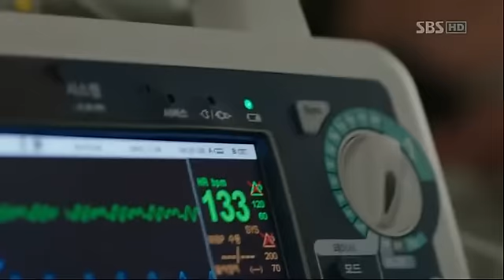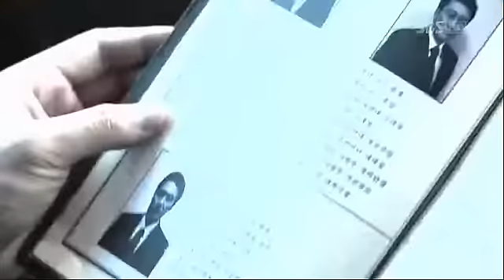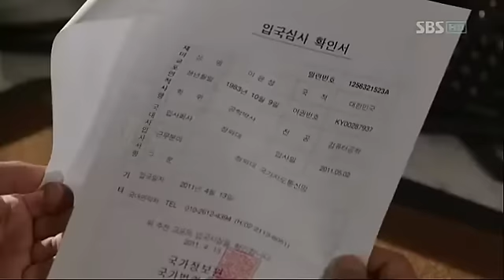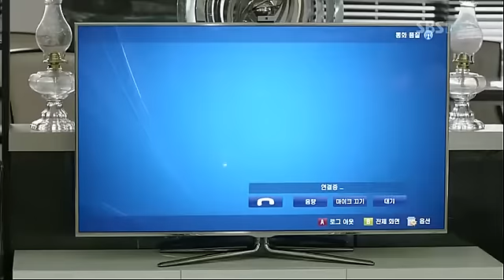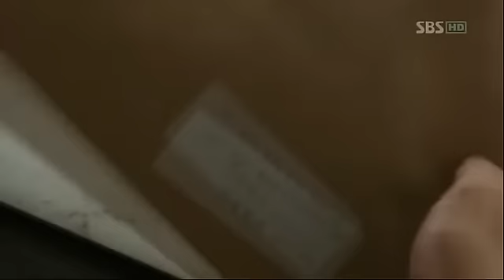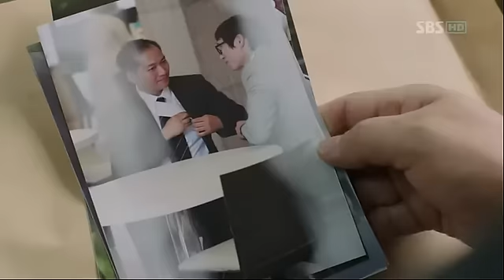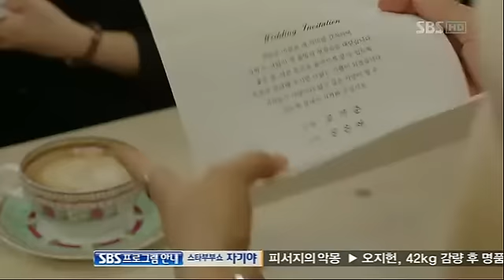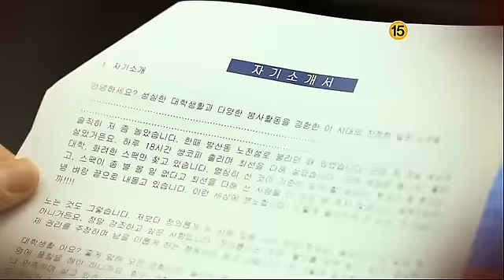City Hunter E20